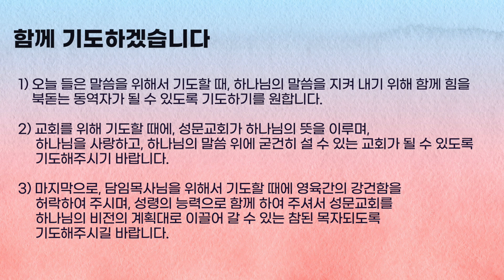5분 묵상 - 우리가 도우리니 힘써 행하소서 (에스라 10장 1-5절) 김학진 목사 2023.12.20